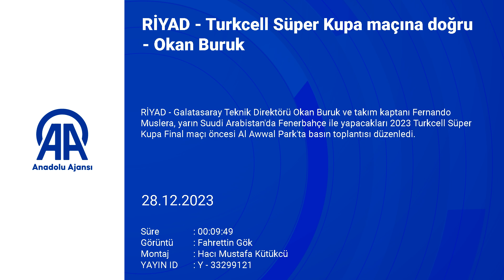Okan Buruk'tan İsmail Kartal'a yanıt!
Trendyol Süper Lig şampiyonu Galatasaray ve Ziraat Türkiye Kupası şampiyonu Fenerbahçe, Turkcell Süper Kupa'da karşılaşacak. Suudi Arabistan'ın Riyad şehrinde yapılacak dev maç yarın 20.45'te başlayacak.

Galatasaray Teknik Direktörü Okan Buruk, Süper Kupa'da karşılaşacakları Fenerbahçe maçı için açıklamalar yaptı.

Buruk, "Icardi kırığa rağmen maskeyle sahada yer almak istiyor. Doktorumuz son kontrolünü yaptıktan sonra yarın kararımızı vereceğiz. 2-3 farklı darbe aldı. Onlardan birinde kırık oluştu. Bugün antrenmanla bizimle yer aldı. Yarın kararımızı vereceğiz." dedi.

Okan Buruk basın toplantısında kazanmak istediklerini ifade etti.

"Bizden beklentinin yüksek olduğunu biliyoruz. Stat çok güzel, atmosfer çok güzel. Yarınki maç daha farklı olacak. Burada Türkiye'yi temsil ediyoruz. Keşke burada beraber oturabilseydik. Bizlere, ülkemize yakışır şekilde bir derbi olur. Amacımız kupayı kazanmak. Hakim Ziyech'in ufak bir ağrısı vardı. Zorlamak istemedik. Icardi de antrenmana maskeyle çıktı. Bir kırığı var, maskeyle sahada yer almak istiyor. Kararı yarın vereceğiz. Maçta 2-3 farklı pozisyonda darbe aldı, burnunda da problem var."

"Biz Bayern Münih'e karşı önde bastık. Fenerbahçe'ye karşı da önde bastık ama Fenerbahçe uzun pası tercih etti. İlk yarı yüzde 60'ın üzerinde top bizdeydi. Fenerbahçe beklediğimizden daha çok geride bekledi. İş bireysel beceriye kalıyor. İki takımda sınıfın altında kaldı. Yarın daha iyisini bekliyorum. Biraz daha rahat bekliyoruz. Rakibimiz kendi sahasında daha temkinli oynadı. Yine kendi oyunumuzu oynayacağız."

"Maça başlayan Fenerbahçe 11'ine baktığımızda Fred'e yakın bir oyuncuyla başladı. Ama etkili olmadı daha sonra değişikliğe gitti. Rakipten çok kendi oyunumuza bekliyoruz. Yaklaşık 3 ayrı darbe aldı. Hakemlerin de oyuncuları sahada koruması gerekiyor. Hakemlerden oyuncuları sahada daha çok korumasını isteyeceğim. Hakemlere saldırı olunca hepimiz bir olduk, onları koruduk. Icardi bugün bizimle antrenmana çıktı. Yarın karar vereceğiz."

"Maç öncesi rakibimizin rakibi karşılama analizlerini yaptık. Genel olarak Galatasaray kadar agresif olmasa da baskı yapıyorlar. Yarın için daha farklı bir şey çıkabilir. Hem iyi ayakları hem oyuncunun iki yönünü oynayabilecek oyuncuları düşünüyoruz. Mertens alanları iyi kullanabilen bir oyuncu. Geçiş oyununda da zaman zaman katkı sağlıyor. Fred'in gelmesiyle oyun biraz daha değişecek. Fred daha çok gezen bir oyuncu. Kendi oyunu içerisinde farklılığı getirecek. Bizim için de orta sahadaki boşluk işimize yarayabilir. Oyunun daha çok değişeceğine inanıyorum."